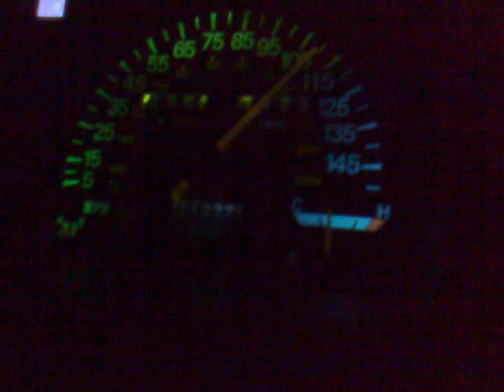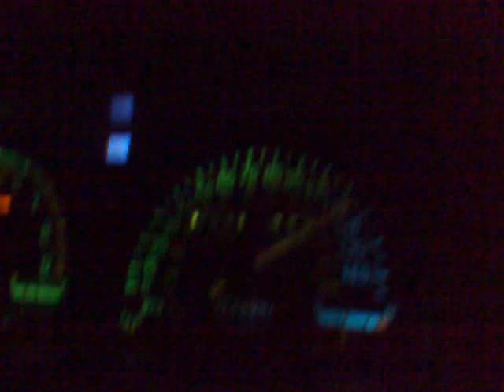Mitsubishi Galant VR4 125 mph fried clutch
El VR-4 sirviendo de conejillo de indias para el aditivo Andriusk Formula Racing, con gasolina corriente de 81 octanos y a 21 psi de boost, liberando una potencia impresionante que hace patinar su clutch de bronce. Queda demostrada la efectividad del aditivo sin el cual a esa presión y con ese octanaje, el motor seguramente sería historia.